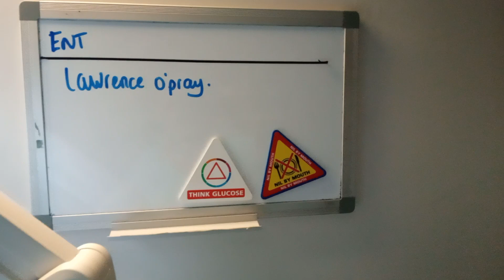5 April 2023 Royal Stoke Hospital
Infection has led me to a side room